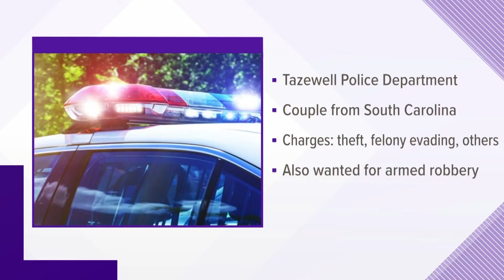NTPD: South Carolina couple charged in police chase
A man and woman face multiple after New Tazewell Police Department say they shoplifted, then fled from police.